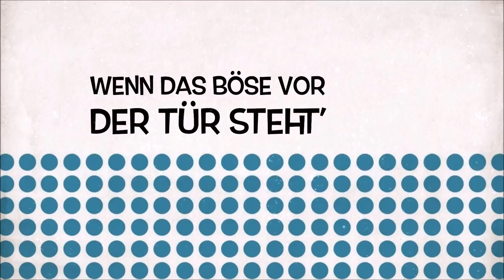Trailer 3thedward 70ties Man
So könnte ich mir eine coole Serie vorstellen beim rumspielen habe ich diesen Trailer erstellt aus Spaß und weil es so ein richtiger70ties Style ist